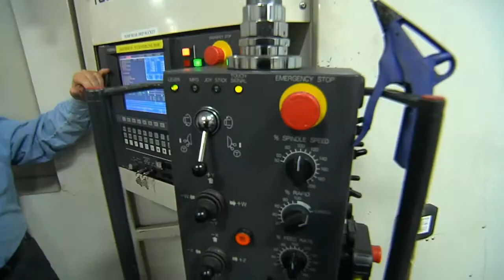OEM Fabricators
OEM Fabricators hires technical college graduates to remain competitive in a global marketplace.